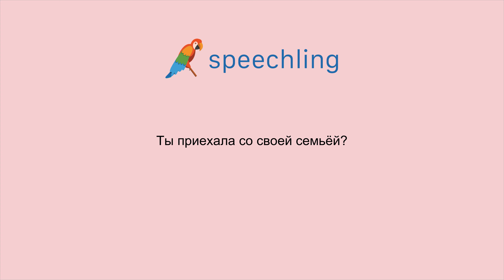러시아어로 "가족과 함께 왔나요?" 말하는 법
남자 목소리 :
Ты приехал со своей семьёй?

여성 목소리 :
Ты приехала со своей семьёй?

남성 음성 번역 :
가족과 함께 왔나요?